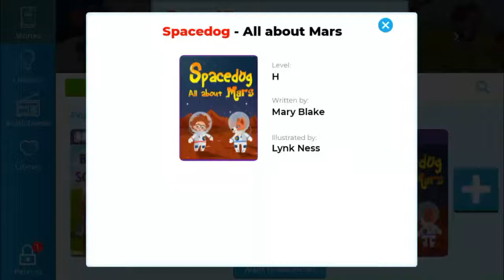SPACEDOG ALL ABOUT MARS